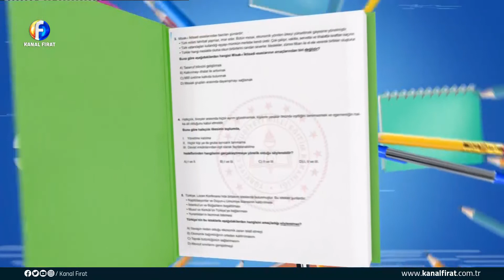Eğitime Bakış Zafer Yılmaz Prof Dr İbrahim Yılmazçelik 08 12 2020